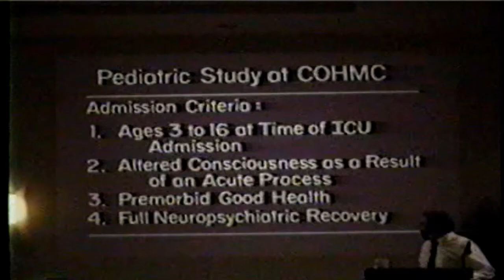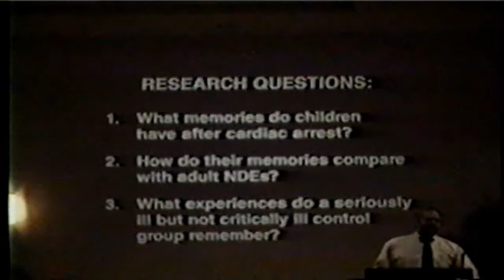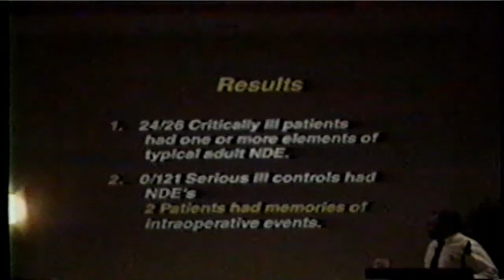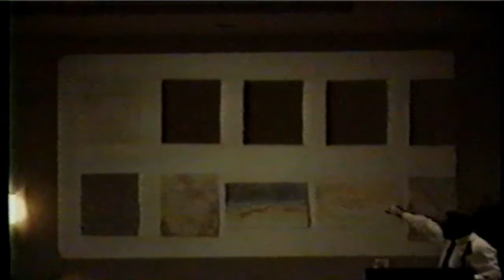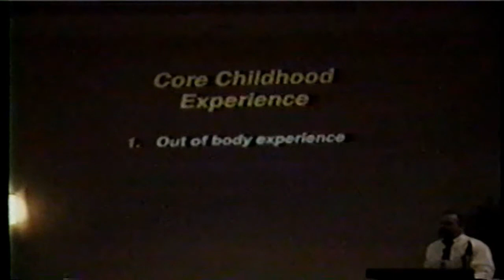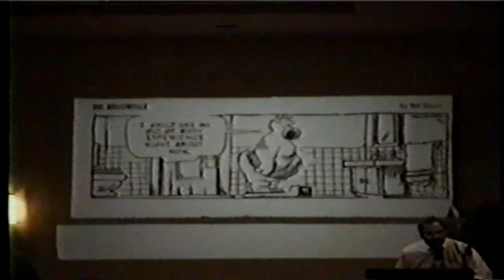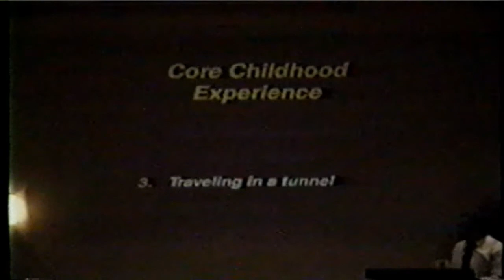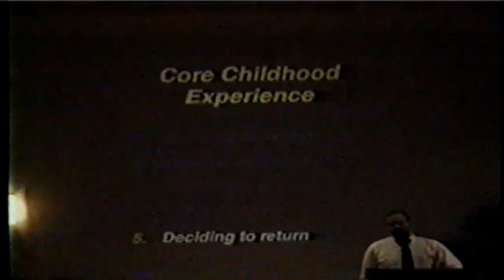Dr Morse Lecture Part 4 Cincinnati Children's Hospital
I begin with a description of our prospective study of children who survived near death, at Seattle Children's Hospital.
I end with a description of the major components of the near death experience